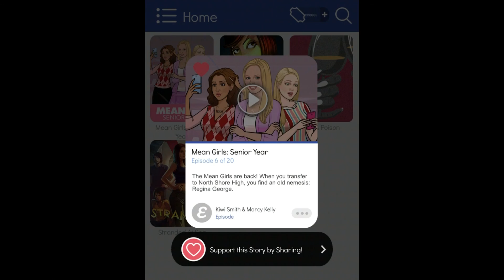Mean Girls: Senior Year Alternative version | Episode 3 - Did I Win???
(¯`·´¯) Ƹ̵̡Ӝ̵̨Ʒ ๑۩۩๑
`·.,(¯ `·´¯) ☆×╟╢℮║║O x☆.

¨°o.OⓉⓗⓐⓝⓚ ⓎⓞⓤO.o°¨